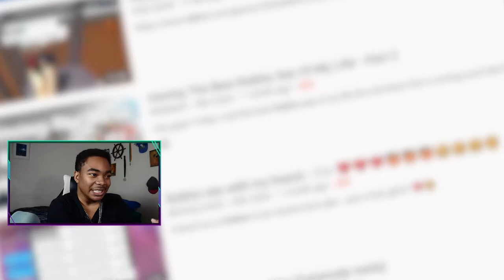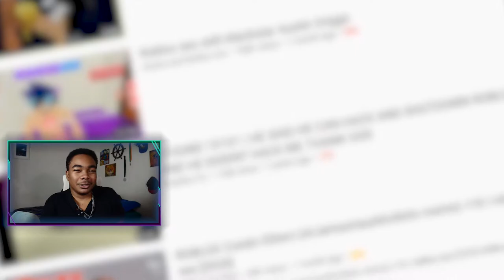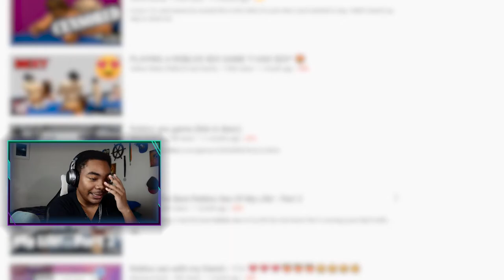This Needs To Be Addressed...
Stay Conneted!